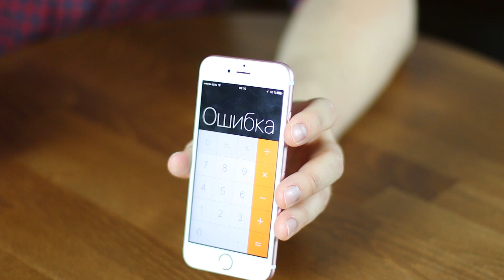Почему Iphone 7 пищит